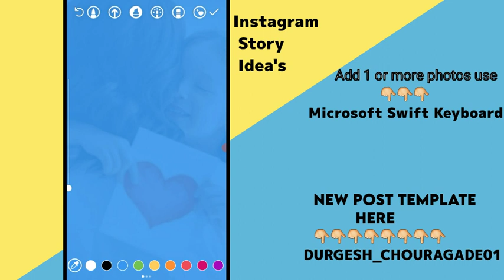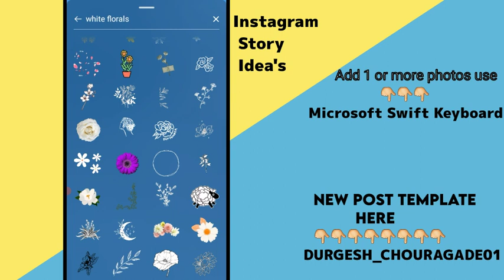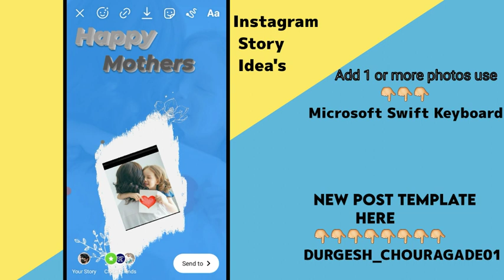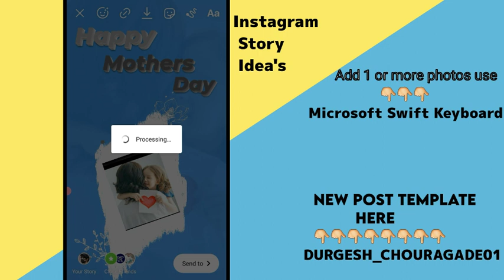Mother's say special instagram Story idea/New ideas story/Story Idea for mothers day/mothers day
Tag-Generator-Youtube-mothers day-in